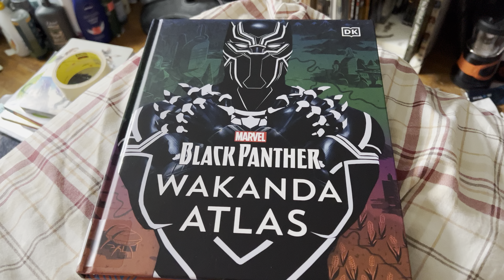Library haul 3-10-23